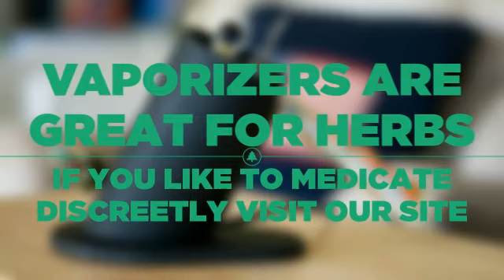Marijuana and Oil Vaporizers from Vape Star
Because you was happy with this video review please will you share and comment, if you want to know more about vaporizers you can click the

Electrically driven vaporizers tend to be more typical, generally employing some variation of a ceramic heating unit. They can possibly rely on simply being plugged in or on electric batteries. Connect-in vaporizers are obviously much less easily transportable and are known as pc designs. Battery pack operated vaporizers, on the other hand, are transportable.

I would just go with craigslist and ebay. In the event the vendor has fantastic responses and possesses offered the piece multiple times just before (will say on item's web page) then you'll be good. Stay away from some cash! Usually the battery is an internal rechargeable, even though some vaporizers operate with removable batteries. The matter with one of these is if it is possible to substitute the battery your self. Usually you can't, and though producers give you a alternative service for a acceptable fee, this requires shipping and delivery a pre-owned vaporizer along with a loss of use right up until it is actually came back.  That is why I made this clip detailing Marijuana and Oil Vaporizers from Vape Star.

A vaporizer is a machine that is utilized to vaporize natural substances and provide a vapor which is then breathed in. In the case of us tokers, that natural product so that happens to be marijuana, and also the taken in vapor consists of great amounts of thc that have been vaporized out of stated herbal remedies. Precisely what is meant by vaporizing is essentially heating system without the need of eliminating the bud and working atmosphere through it to extract thc in the form of vapor.

Much like tobacco, weed smoke includes harmful toxins that are acknowledged to be unsafe towards the respiration process. One of them are definitely the highly carcinogenic polynuclear aromatic hydrocarbons, a leading imagine in tobacco cigarette connected types of cancer. These unhealthy toxins are fundamentally a byproduct of combustion, separate from the pharmaceutically energetic components of cannabis, referred to as cannabinoids. A lot of healthcare marijuana individuals who locate smoked cannabis extremely bothersome report powerful comfort inhaling by way of vaporizers. While there is no proof that marijuana using tobacco leads to many forms of cancer, chronic cooking pot smokers have shown to go through an raised risk of respiratory disease and respiration microbe infections. Breathing sickness as a result of smoking might for that reason correctly be regarded as the main physical risk of weed.

Since a number of these items run from your same basic model, they not merely appear extremely comparable and also have interchangeable components and battery chargers. For your purpose of this review, we'll make reference to all of these as "standard" components. It is really worth remembering that, similar to most electronic devices, many of these common products are created in Chinese suppliers. If you want to know more We may also like to indicate that while materials employed to make these items were taken into account within our judging, we failed to test them for their effects about the user's well being, only their efficiency.

One thing you'll notice is that the high produced is very different. Initially it may well have an effect on you much more intensely, and you'll adore it a whole lot. You start to find that you get used to its effects and it just doesn't quite get you that "stoned" feeling you're probably searching for, as time proceeds though. E-cigarettes are portable vaporizers that contain no actual tobacco, but instead vaporize liquid nicotine for users to inhale. The fact that there is absolutely no smoke contributes considerably to makers' health claims and enables them to be used anywhere. Several marijuana shoppers understand mobile vaporizers since they've been used even longer than e-cigs.

But recent jumps in the technological innovation of vaporizers have resulted in the same jump in acceptance as well as an intersection between the trading markets; there are You tube video lessons exhibiting how you can crack e-cigs hence they can be used for marijuana, and now there are even designs that were designed to be utilized with both option. The outcome is increasing problem that people vaping in public might actually be utilising marijuana, not nicotine. Additionally, considering that the e-cigarette market is mainly unregulated, critics are specifically concerned about how straightforward these are for the kids to obtain.